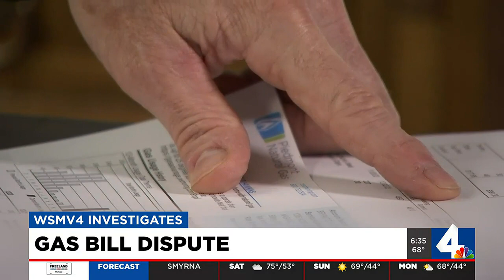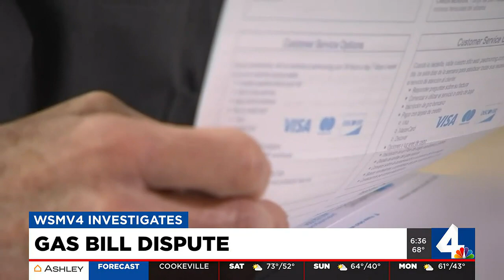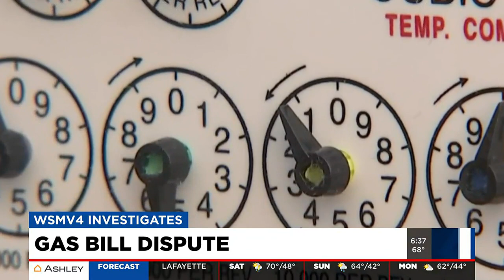Gas bill dispute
WSMV4 Investigate's Stacey Cameron reports